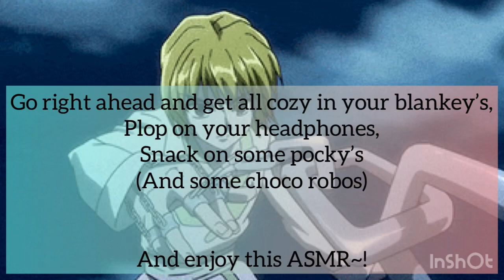Listener Takes Care Of Kurapika ASMR (Sick Kurapika x Listener)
This was an request from a Sweet bean and a little inspiration lol

Riski Astuti thank you for the request 💕

(Plot):

Kurapika has caught the Hay Fever, it’s been a few days and you were starting to feel worried.

So you decide to stay home for a few days taking care of your sick boyfriend and gain his strength back!

Kurapika felt so honored and is lucky to have such a sweetheart like you.

Songs:

Hani Koi

- Ohayo

Rook1e

- Soft Serve